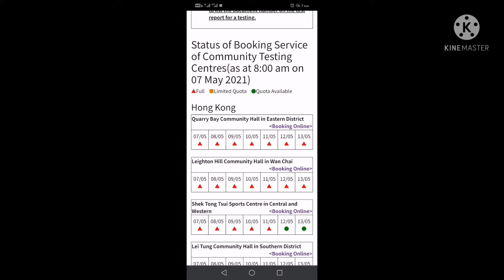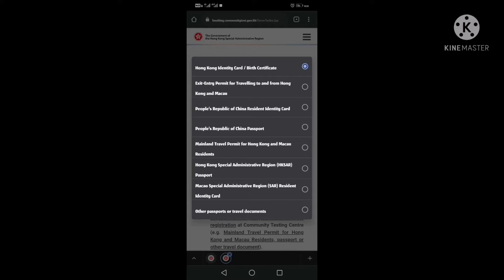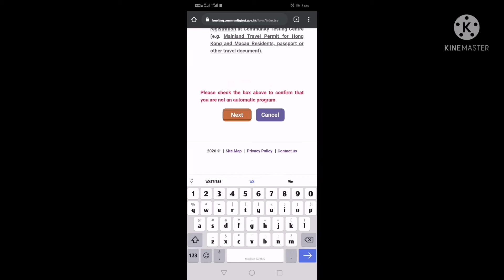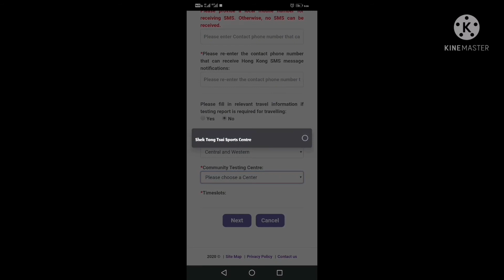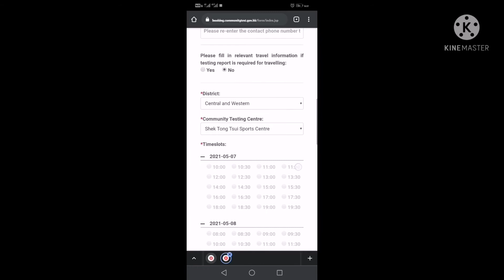covid testing centre in Hongkong . how to book an appointment using your mobile phone. late upload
Covid testing centre in hongkong
How to book an appointment using your mobile phone
You need to swabtest walk in or appointment?